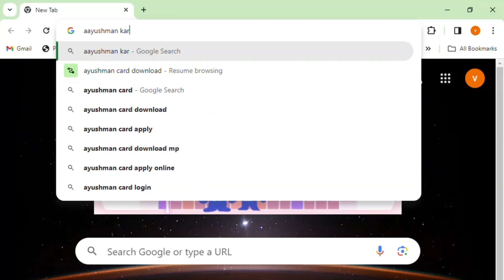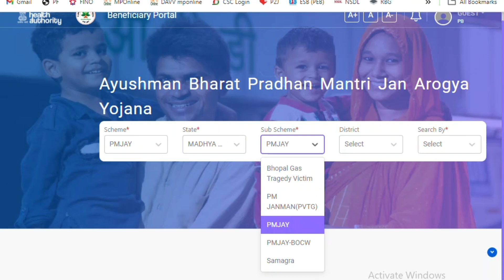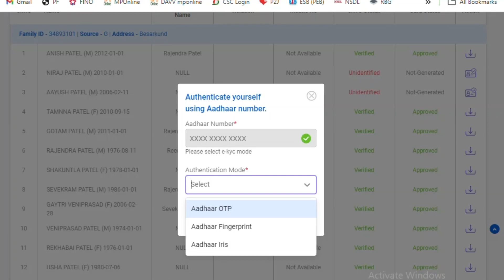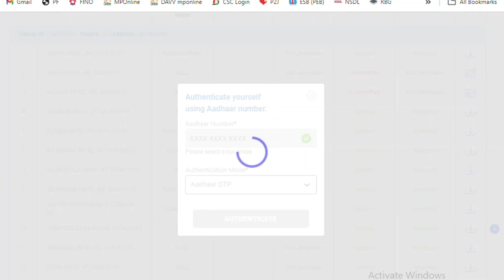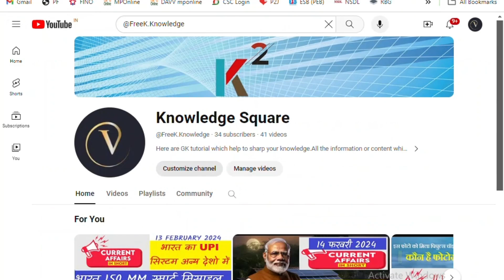Aayushman Card Download 2024 || आयुष्मान कार्ड कैसे डाउनलोड करें || How to Download Ayushman Card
आधार कार्ड से आयुष्मान कार्ड डाउनलोड करने का पूरा प्रोसेस इस वीडियो में है, 2024 में आधार कार्ड से आयुष्मान कार्ड कैसे डाउनलोड करें संपूर्ण जानकारी,

Ayushman Card एक ऐसा कार्ड है, जो Ayushman Bharat Yojana या Pradhan Mantri Jan Arogya Yojana के तहत रजिस्टर्ड लाभार्थियों को प्रदान किया जाता है, इस कार्ड के तहत आर्थिक रूप से कमजोर नागरिकों को 5 लाख तक मुफ्त इलाज की सुविधा प्रदान की जाती है |

 CHANNEL HANDLE : @FreeK.Knowledge

आयुष्मान कार्ड डाउनलोड करने के लिए नीचे दिए गए लिंक पर क्लिक करें :
 नीचे दिए हुए लिंक को Copy करें और अपने गूगल ब्राउज़र पर Past करें :

 प्रधानमंत्री सूर्य घर योजना के लिए आवेदन लिंक
लिंक को कॉपी करे और गूगल ब्राउसर में सर्च करे

 आयुष्मान कार्ड निकालने का पूरा प्रोसेस 2024
आयुष्मान कार्ड कैसे डाउनलोड करें
आधार कार्ड से आयुष्मान कार्ड कैसे डाउनलोड करें
आयुष्मान कार्ड डाउनलोड
आयुष्मान कार्ड कैसे प्रिंट करें
आधार कार्ड से आयुष्मान कार्ड निकाले
समग्र आईडी से आयुष्मान कार्ड निकाले
फैमिली आईडी से आयुष्मान कार्ड निकाले
आयुष्मान कार्ड कैसे सर्च करें

How to download Ayushman card by Aadhar card
How to download Ayushman card by family ID
How to download Ayushman card by samgra ID
How to search Ayushman card
How to print Ayushman card

Samgra id se aayushman card nikale
Aadhar Card se aayushman card nikale
Ayushman card kaise nikale
Ayushman card kaise print Karen
Aadhar Card se aayushman card kaise print Karen
2024 mein Aadhar Card se aayushman card kaise nikale
Download Ayushman card new process
2024 mein aayushman card kaise print Karen